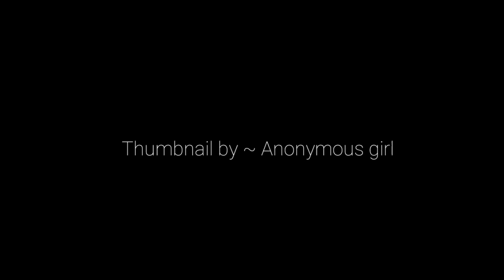Ma'am you are safe || Episode 03 || Bodyguard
This is the third episode of Bodyguard Audio Series. I hope you will like it :)
Cheers

Thumbnail ~ "Anonymous girl" (She is amazing) ❤️

*Wear headphones and close your eyes*

Hey let's keep my identity Anonymous, I just want to help people and make them feel good when they are with me. I'm gonna upload here time to time. I hope you people will support me and like the things I do. I really love the way you are and you don't have to change yourself for me. You guys can call me 'Aevil'.
In this video I'm going to make you mine. Just close your eyes, put in your earplugs  and enjoy the feeling.

I love you as you are. I'll try to upload as frequently as I can :)